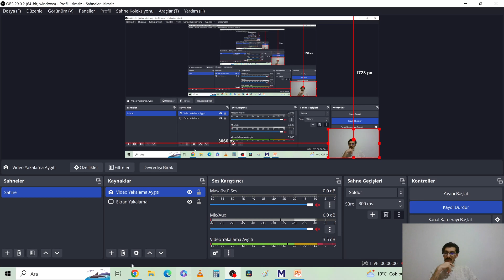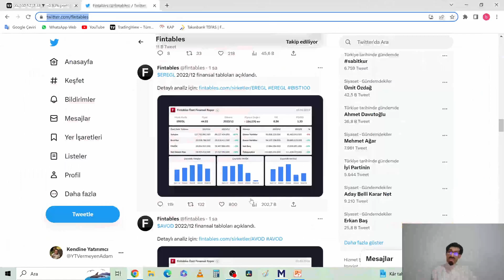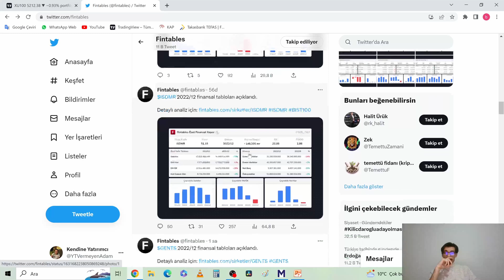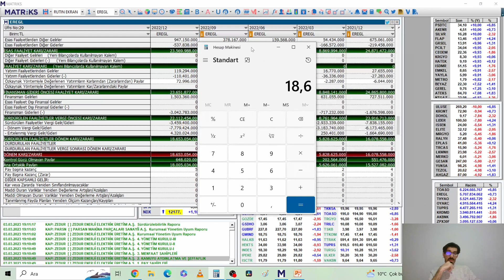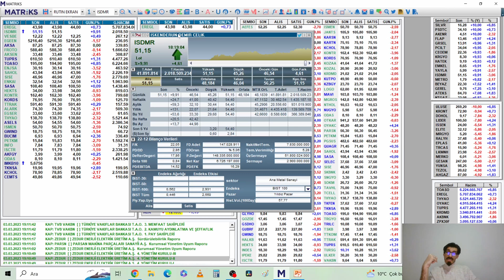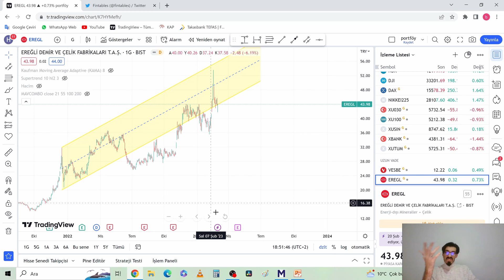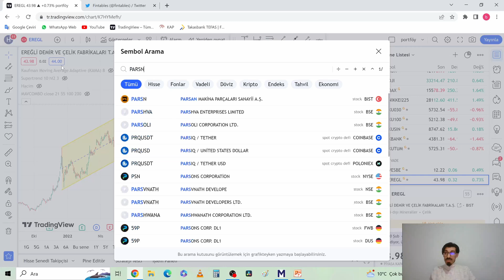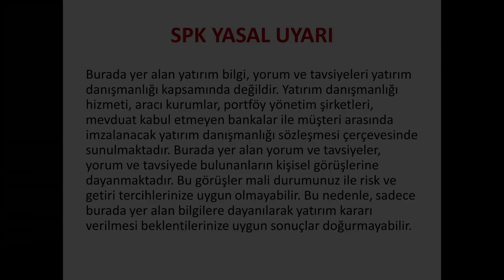EREGL ISMDR bilançoları arasındaki devasa fark Ereğli isdmr PARSAN Bilanço ve analiz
Altılı masa bahane oldu bist100 düştü endeks analizi EREGL ISDMR PARSN 2022 4. çeyrek bilanço temel analiz teknik analiz temettü verimleri BORSA BİST Uzun Vade Yatırım Temettü Emekliliği

00:00 Giriş Yasal Uyarı
01:00 Bist100 endeks ve Günün hareketleri
03:25 EREGL ve ISMDR bilanço karşılaştırması
08:00 EREGL bilanço ayrıntılı inceleme
11:20 ISDMR bilanço ayrıntılı inceleme
13:00 EREGL VE ISDMR Çarpan karşılaştırma
15:30 EREGL Teknik analiz
17:45 PARSN bilanço
20:50 PARSN teknik analiz
23:00 kapanış ve tavsiyeler